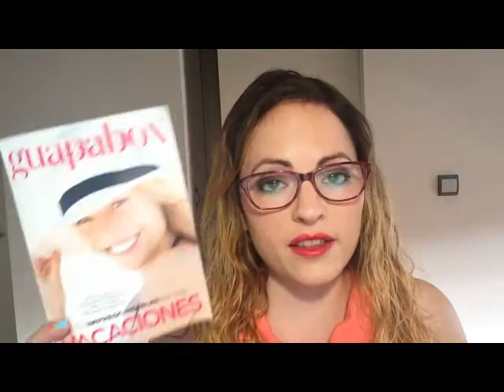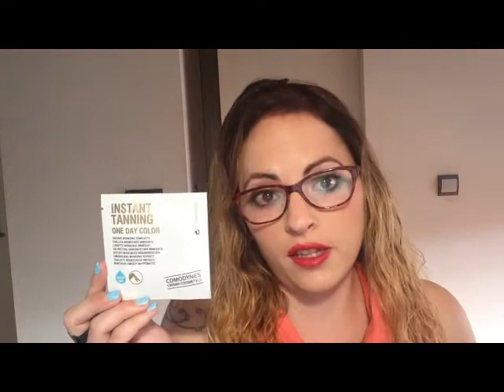Guapbox Julio 2016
Hola Chicas,

Hoy os traigo la guapabox del mes de julio, espero que os guste!

Donde podeis encontrarme?